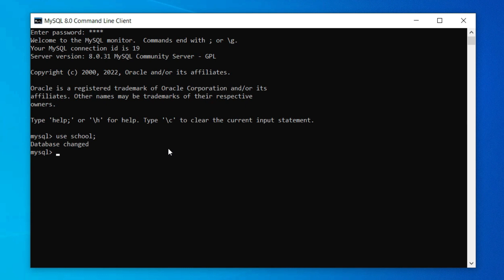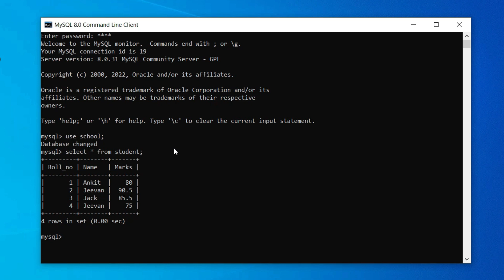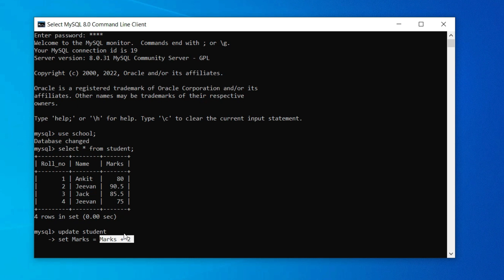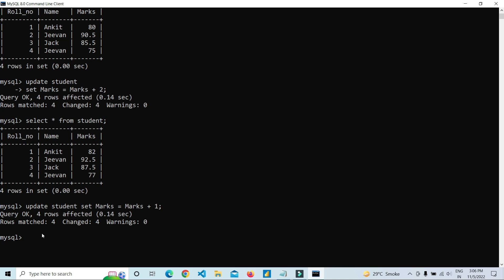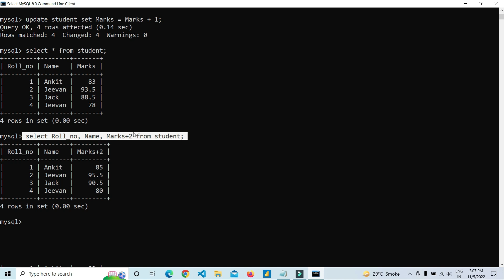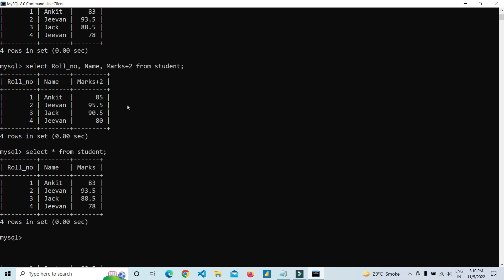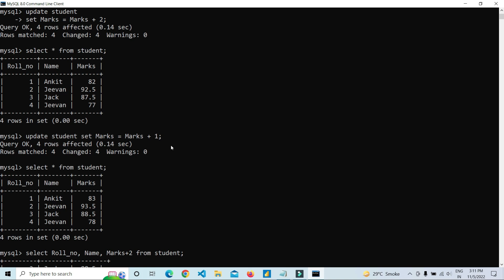Update table in MySQL #8 | update command | SQL | Database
This video is based upon the concept of database and MySQL. In this video I will show you how to update data inside a table in SQL.
Please access the MySQL playlist for better understanding of concepts where I have covered all the topics related to SQL.

What is database ?
How to use MySQL?
Why database ?
What is Database Management Systems?
Structured Query Language
SQL in Database
MYSQL SQL DBMS
Why we use DBMS?
Difference between MySQL and SQL
Difference between Database and DBMS
data science
SQL Tutorials for Beginners
MySQL Tutorials for Absolute Beginners
DDL DML DCL commands
Data Definition Language
Data Manipulation Language
Data Control Language
How to make a database
How to make a table inside a database
How to insert data inside a table in SQL
How to update data inside a table in SQL
SQL queries
create insert update delete drop alter command
SQL Commands
is MySQL a DBMS?
SQL Course
Python-MySQL Tutorials
Joins in SQL
SQL Joins
Primary Key
Foreign Key
Programming
Coding
Database Language